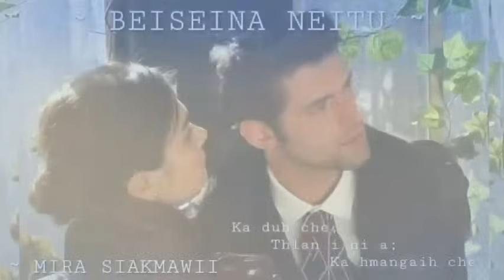BEISEINA NEITU | Ch - 5 | Ziaktu - Mira Siakmawii